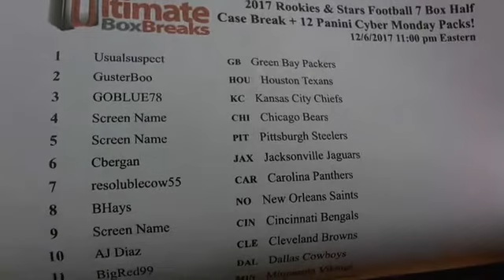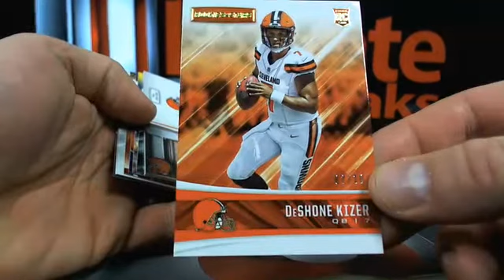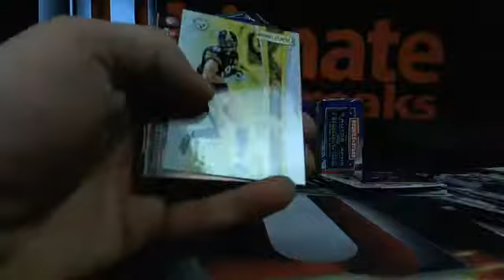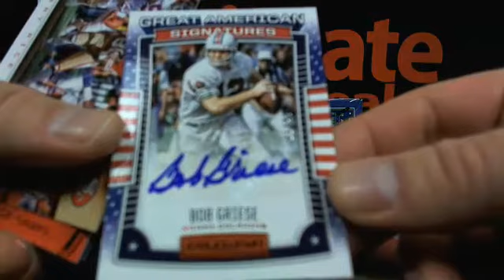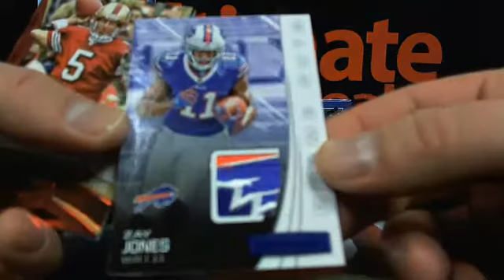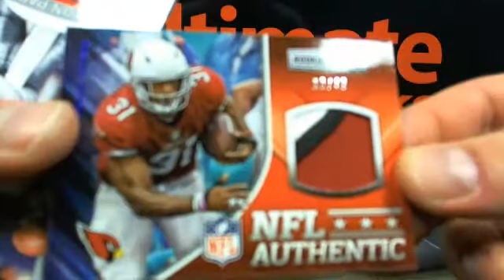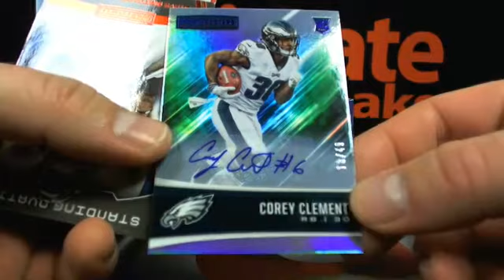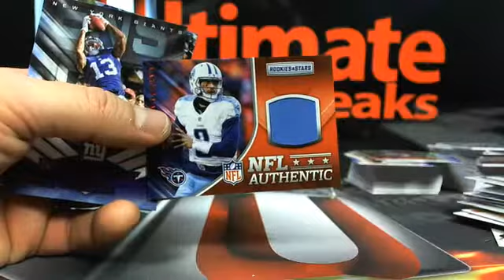UltimateBoxBreaks.com: 2017 Rookies & Stars 7 Box Half Case Break #1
UltimateBoxBreaks.com: 2017 Rookies & Stars 7 Box Half Case Break #1 - Captured Live on Ustream